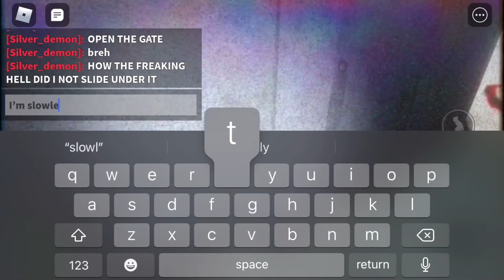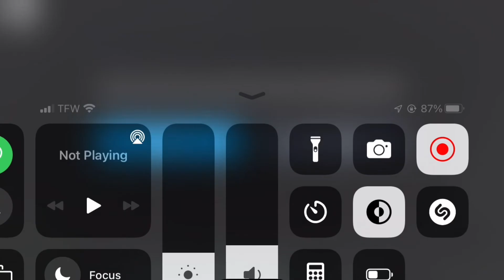Roblos nico nextbots